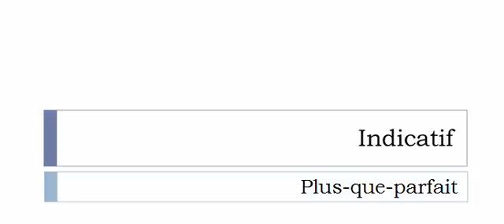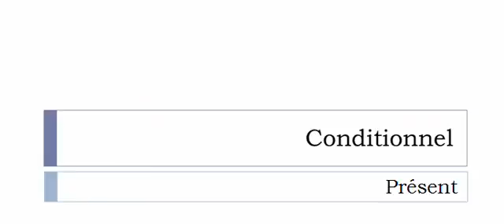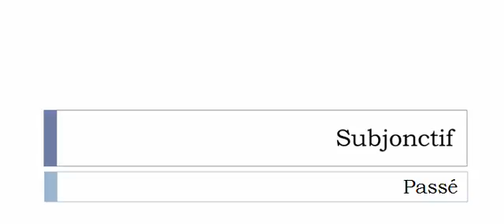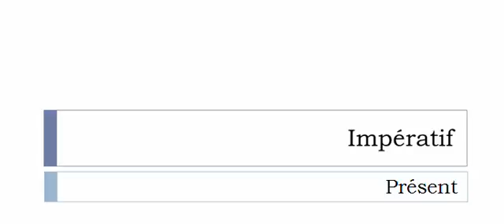Conjugaison française = Toutes les formes